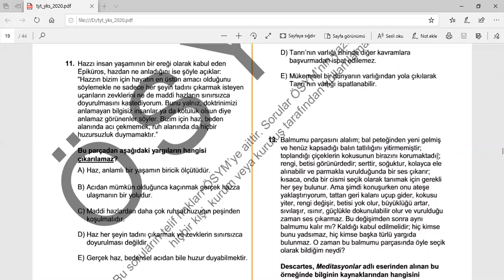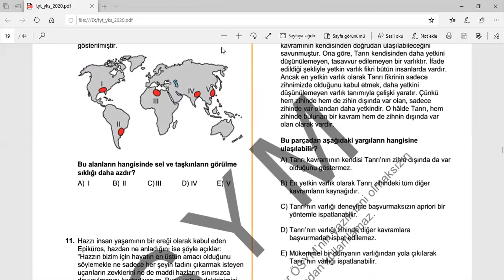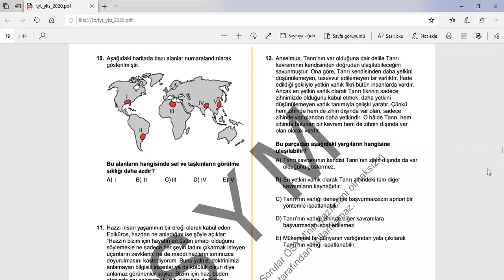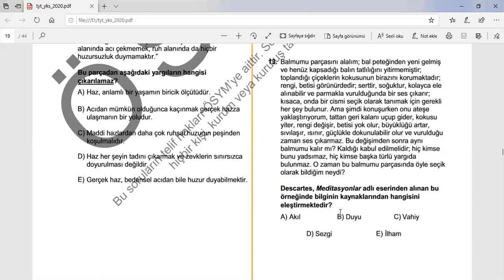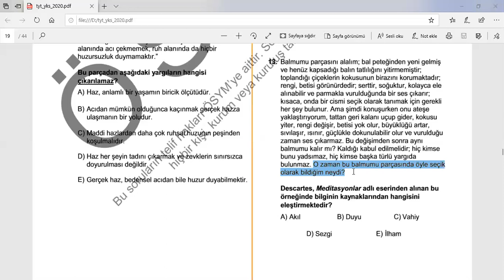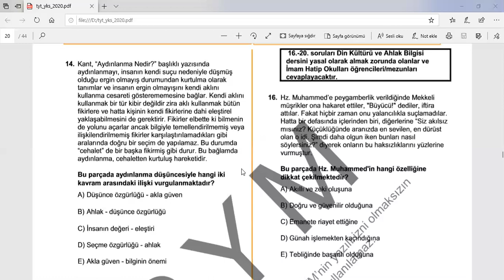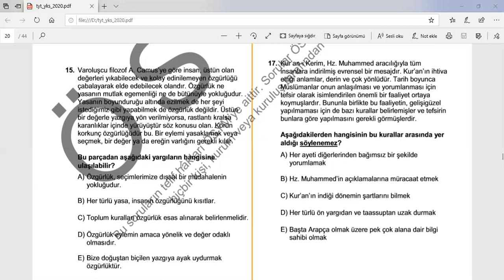2020 YKS/TYT - Felsefe